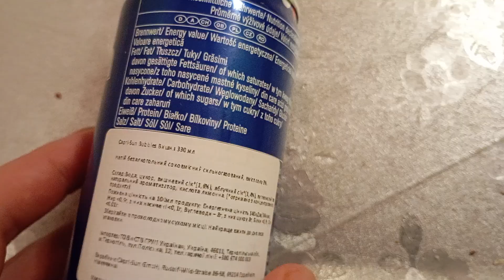Денис Френдлі П'є Capri-Sun & bubbles Зі Смаком Вишні